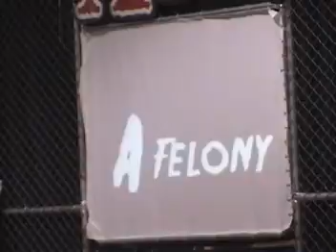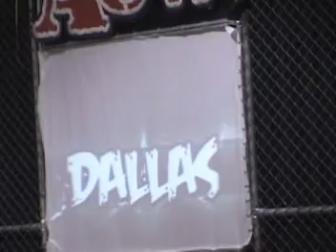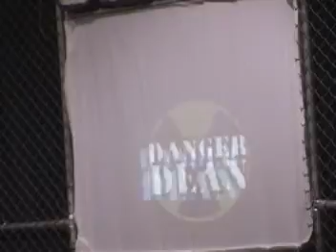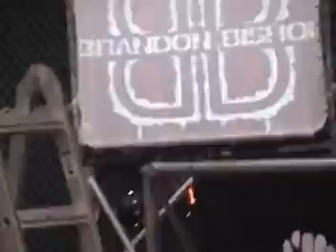Asylum Championship Wrestling April 3rd, 2010 Highlight Video PART TWO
See...
QUINN INDUSTRIES, DANGER DEAN, JASON NOAL, The D-LINQUENTS, BORN AGAIN SUNDAY, Father JACK MECIDOL, "Z",  DALLAS MURDOCK, KAY O, JOHNNY CRASH, JOSHUA MICHAEL, BRANDON BISHOP, UNCLE MIKEY QUINN, JESSE WILLIAMS...